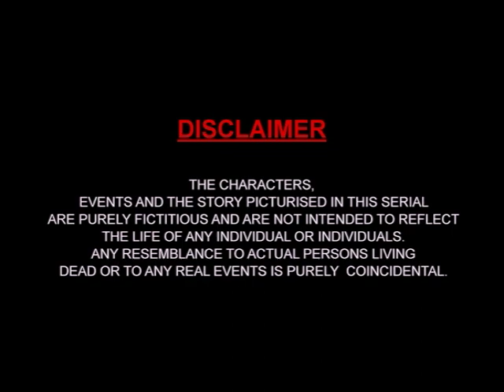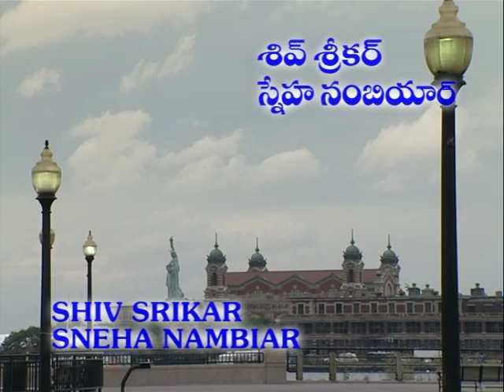Sundaraakanda _ Telugu _ Epi 313